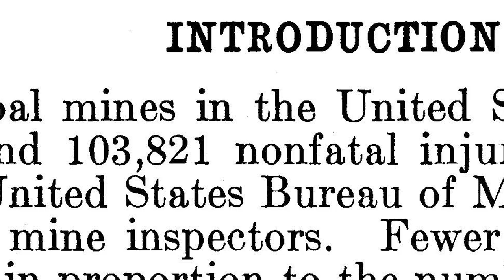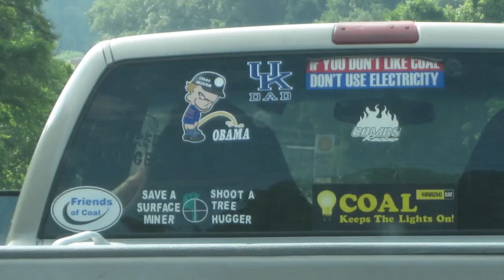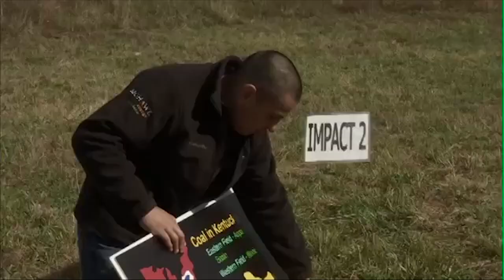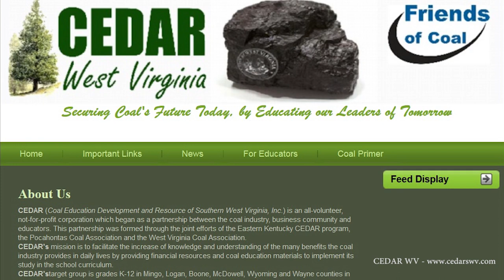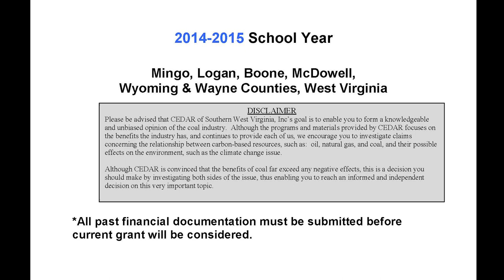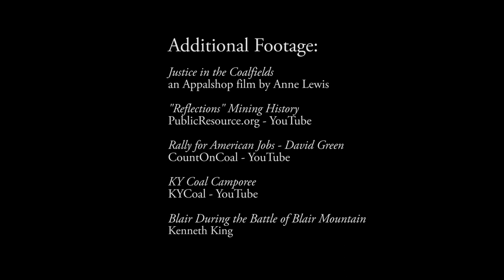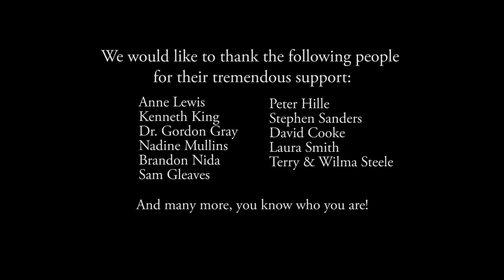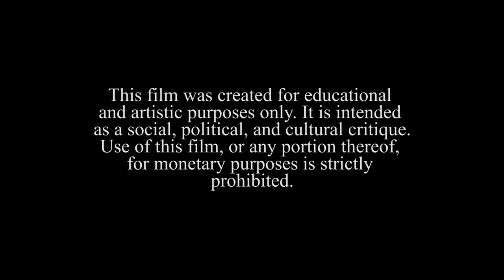Coal Mined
A short autobiographical documentary that examines the power of the coal industry and its long-term impacts on Appalachian communities.